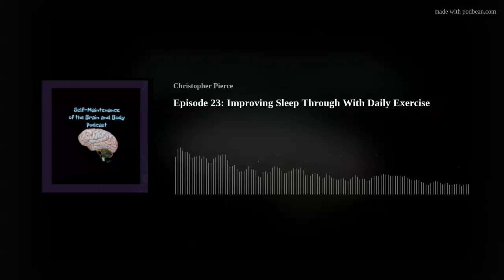Episode 23: Improving Sleep Through With Daily Exercise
In this episode, I’m talking about a simple tip that will improve your sleep quality, and this is exercise. Research demonstrates that intense exercise done at the right time during the day can improve your sleep quality. Check out this episode to learn when and how to exercise to improve your sleep quality.

Click here to purchase my new self-care Book on Amazon. Self-Health Andragogy: A Self-Directed Learning Approach to Mental and Physical Self-Care.
The information found on this website is intended to provide self-care tips and recommendations informed by evidence-based research. The information shared on this website is not meant to diagnose or treat any specific medical condition. Please consult with your healthcare provider before making any decision that affects your health.